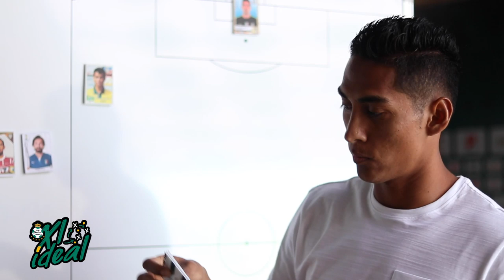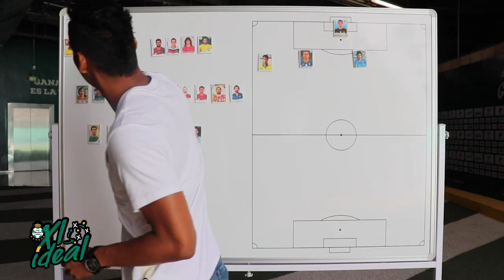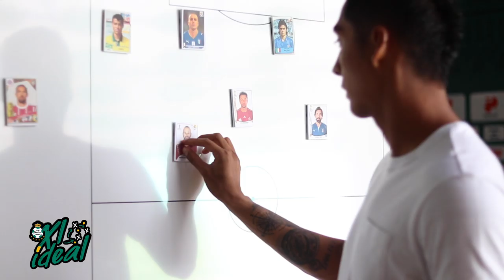Tu XI Ideal: Hugo Rodríguez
Pusimos a prueba a Hugo Rodríguez para elegir entre una gran cantidad de jugadores a su XI Ideal histórico de futbol.

¡Checa a quiénes eligió y el motivo por el que forman parte de su alineación!